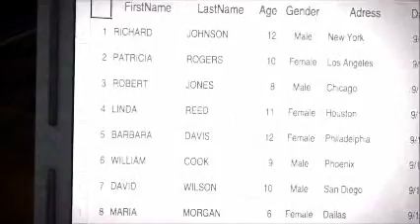DEAD RISING part 2 Overtime Mode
Nearly coming to an end and starting overtime mode Comment and rate Please

My twitter is @YAABBaDABBA

EXTRA TAGS FUCKING IGNORE LOL:

"The Elder Scrolls V:Skyrim" "Skate 3" "Dance Central" "Grand Theft Auto: Episodes from Liberty City" "LEGO Batman: The Video Game" "LEGO Pirates of the Caribbean" "Top Spin 4" "deBlob 2: Underground"
"Call of Juarez:The Cartel" "MotoGP 06" "FIFA 13 Ultimate Edition" "FIFA 13" "Call of Duty:Black Ops 2" "Black Ops 2" "Halo 4 Limited Edition" "Halo 4" "Assassins Creed 3" "Medal of Honer" "Medal of Honer: Warfighter"
"Resident Evil" "Resident evil 6" "Forza Horizon" "WWE 13" "NBA 2k13" "Far Cry 3" "XCOM: Enemy Unknown" "Need for Speed: Most Wanted" "AmazingFilms247" "IGNentertainment" "IntelExtremeMasters" "flashdeckanimations" "Valve" "penguinz0"
"Dishonored" "Hitman Absolution" "Rocksmith" "Doom 3" "Dead or Alive 5" "Sniper: Ghost Warrior 2" "Dark Souls: Prepare to DIe" "Rise of the Guardians" "collegehumor" "HaloWaypoint" "TheWarpZone" "cvg" "gamespot" "ZeitgeistReiew" "JNRoDz" "Ve3troGamesMesia"
IAmTheAttack" I Am The Attack Attack "DavidbrownTV" David Brown TV "My First Series" "Laine G PHD" "The Highschool Playbook" "How To Get Laid" "Call of Duty" "COD" "MW3" "Modern Warfare 3" "Machinima" "MachinimaRespawn" "Funny" "Comedy" "Gaming" Funny Gaming" "Sex Tips" "Relationship Tips" "How To Get A Girl" "IAmTheAttack Vlog" "IAmTheAttack Face" "COD Commentator"
MW3 TOP 3 FAILS OF THE WEEK! Modern Warfare 3 Epic Fail COuntdown
MW3 Top 3 Fails of the Week (Modern Warfare 3 Epic Fail Multiplayer Gameplay Countdown) MW3 Top 3 Fails of the Week (Modern Warfare 3 Epic Fail Multiplayer Gameplay Countdown).wmv
"Call Of Duty: Modern Warfare 3" Mw3 epic fail lol funny cod plays of the week fail fails best owned noob Tags: "Call Of Duty: Modern Warfare 3" top (5) plays of the week whiteboy7thst cod modern wawrfare codmw3 multiplayer best kill kills ever countdown play top10 series favorite epic moments sniper quad multi kill kill streak how to get MOAB Moabhow to get MOAB Moabhow to get MOAB Moabhow to get MOAB Moab modern warfare 3Tags: mw3 rtc whiteboy7thst first episode GOATATHON prestige new rank up level fast "modern warfare 3" "Call Of Duty:
AmTheAttack Am The Attack DavidbrownTV David Brown TV My First Series Laine G PHD The Highschool Playbook How To Get Laid Call of Duty COD MW3 Modern Warfare 3 Machinima MachinimaRespawn Funny Comedy Gaming Sex Tips Relationship Tips How To Get A Girl IAmTheAttack Vlog IAmTheAttack Face COD Commentator IAmTheAttack Am The Attack DavidbrownTV David Brown TV My First Series Laine G PHD The Highschool Playbook How To Get Laid Call of Duty COD MW3 Modern Warfare 3 Machinima MachinimaRespawn Funny Comedy Gaming Sex Tips Relationship Tips How To Get A Girl IAmTheAttack Vlog IAmTheAttack Face COD Commentator thaddeus peuterschmidt spring break party parties story stories slut sluts girl girls spring break party girls spring break girls best spring break spring break funny epic comedy lolitsthad hooking up hook up lacrosse lax tournament champions lacrosse champions pimp biggest pimp on youtube blonde brunette drunk florida cancun panama city beach Minecraft
xbox
360
edition
unlimited
diamond
glitch
item
minecraft
any
mine
craft
Xbox
Item
Dupe
Duping
Hacks
Cheat
Spawn
Glitch
Bug
Infinite
Unlimited
Diamonds
Stackable
Howto
Tutorial
Mod
1.6
XBLA
Arcade
Method
Items
Dispenser
Duplicate
Ore
TNT
Stacks
New
Minecraft xbox 360 edition unlimited diamond glitch unlimited item glitch minecraft 360 any item glitch minecraft mine craft xbox 360 mojang "IAmTheAttack" Minecraft Xbox 360 Item Dupe Duping Hacks Cheat Spawn Glitch Bug Infinite Unlimited Diamonds Stackable Howto Tutorial Mod 1.6 XBLA Arcade Method Items Dispenser Duplicate Ore TNT Stacks New Inventory Double